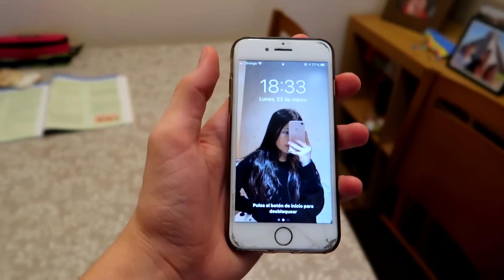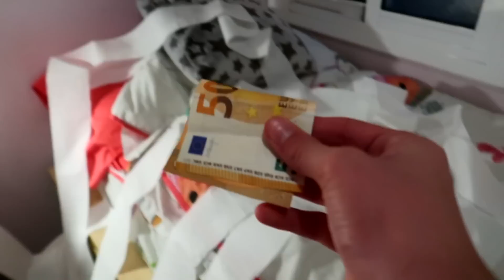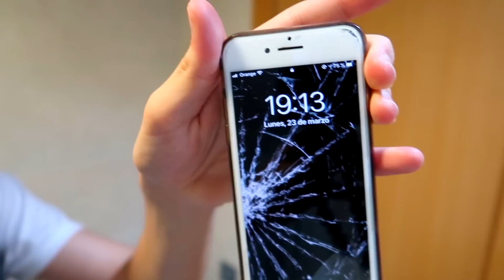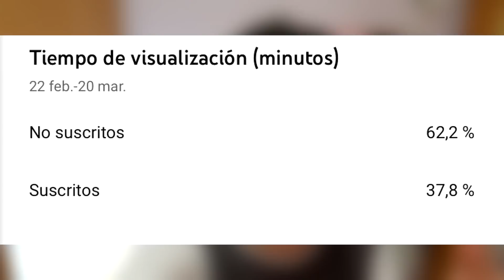Lleno la habitación de Mi HERMANA con papel por salir a la calle...